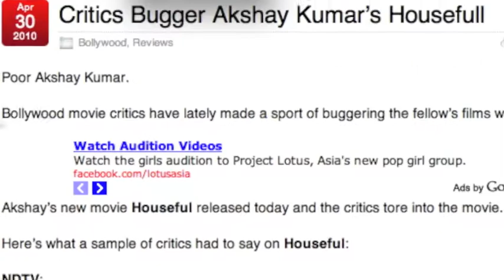Nobody Knows Anything.mp4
Did this purely as an editing exercise. The Adventures of Akshay Kumar. After five Flops - Jumbo, Chandni Chowk to China, Tasveer, Kambakkht Ishq, Blue - a silly Hollywood-inspired film with the USP of a monkey slapping Akshay Kumar runs Housefull. Anything can happen in showbiz. As Goldman said: Nobody knows anything